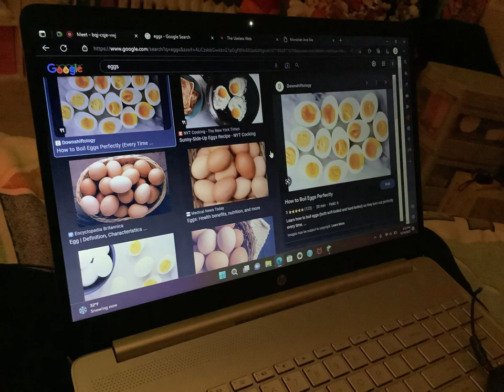I got my new laptop!! (A few pictures with the Russian National Anthem hardcore)